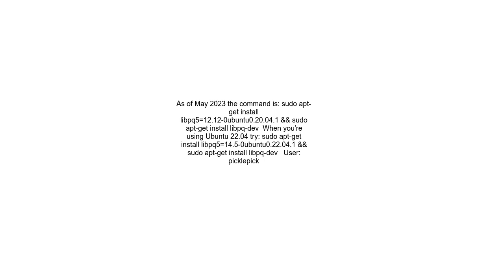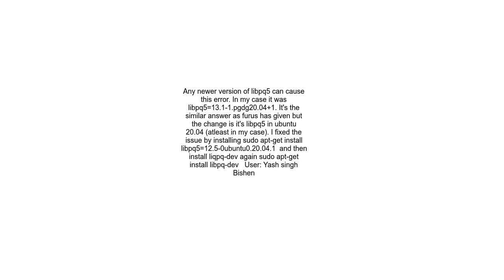Problems instaling libpq dev in ubuntu 20 04